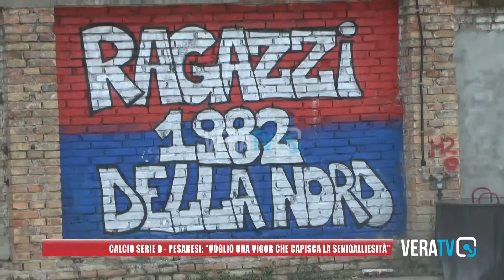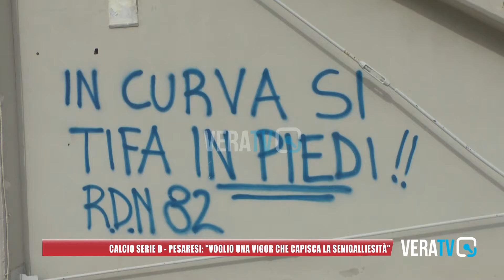Calcio Serie D - Pesaresi: "Voglio una Vigor che capisca la senigalliesità"